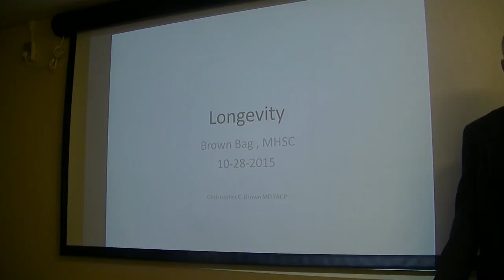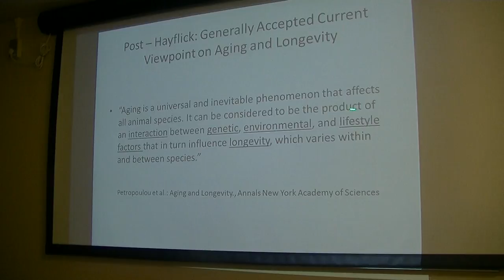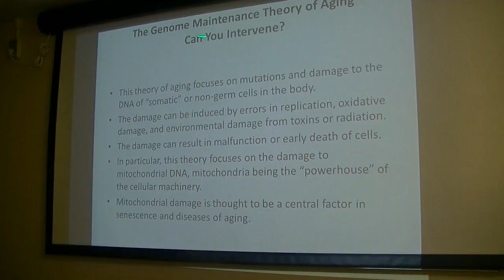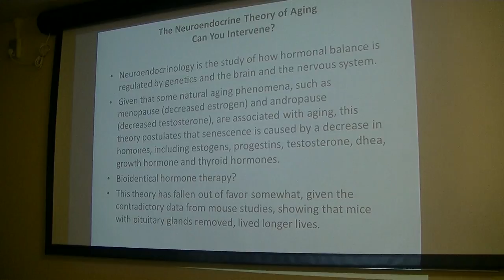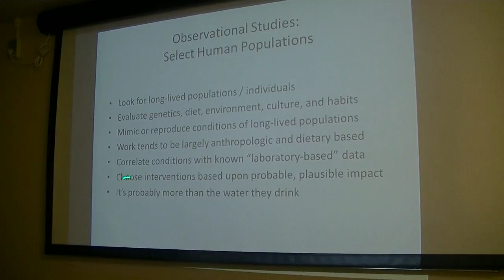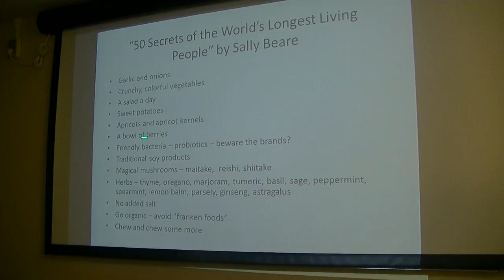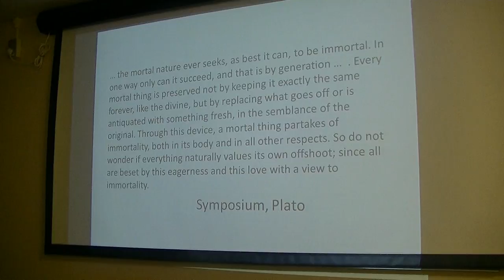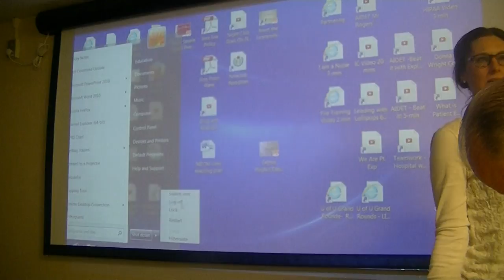Brown Bag Series - Longevity - The Science by Dr. Christopher Brown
Description Brown Bag Presentation Titled: Longevity - The Science by Dr. Christopher Brown of Memorial Hospital of Sweetwater County.